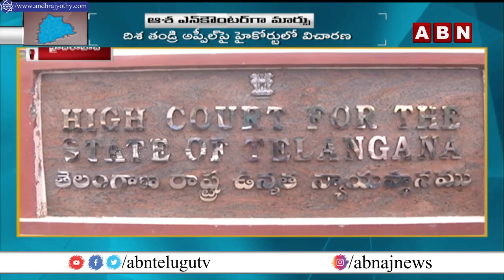High Court Gives New Twist To "Disha Encounter Movie" RGV | ABN Telugu